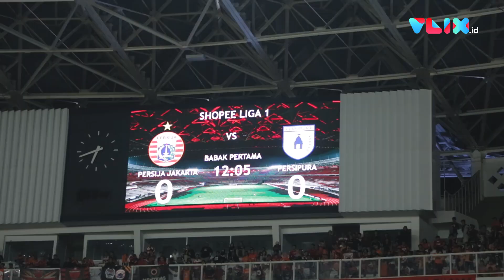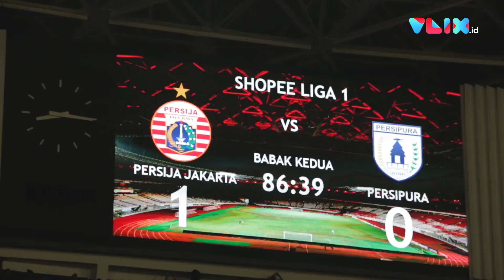MERINDING!! PESTA ULANG TAHUN PERSIJA, STADION GBK GETER! | Matchday Vlog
VIVA - Ulang tahun Persija Jakarta ke-91 ditutup manis dengan kemenangan atas Persipura Jayapura di Stadion Utama Gelora Bung Karno hari Kamis, 28 November 2019. Suasana setelah pertandingan bikin merinding!